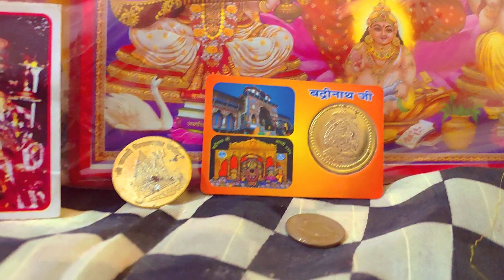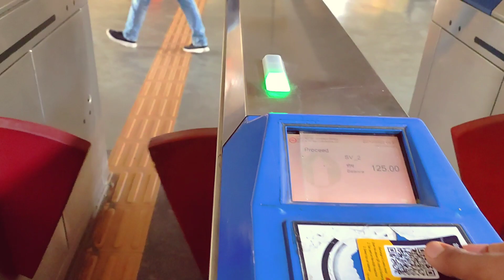Office Wali Diwali Celebration 🤭 My First Daily Vlog | Happy Diwali | Moodie Traveller